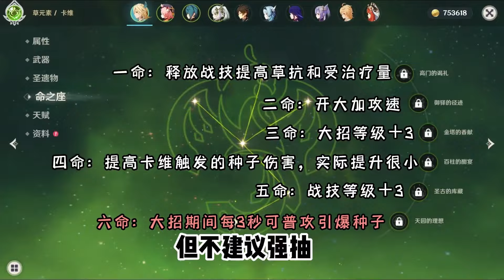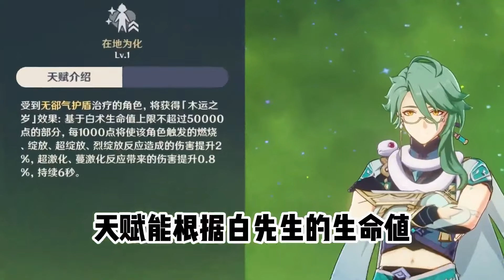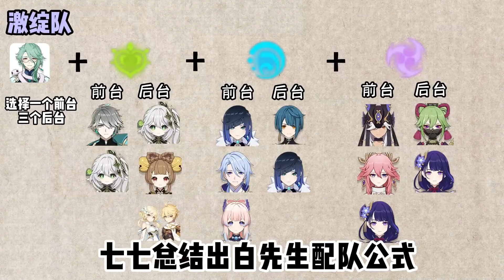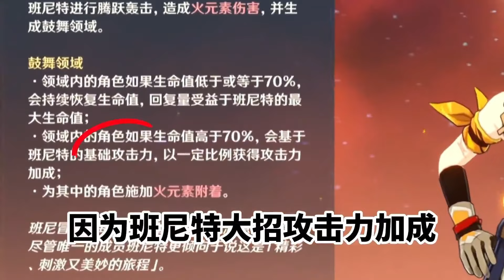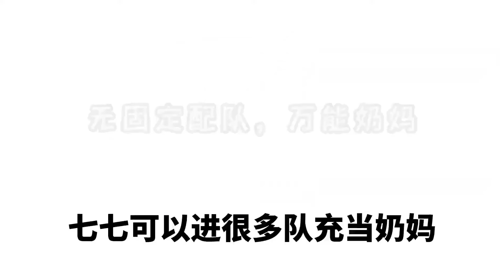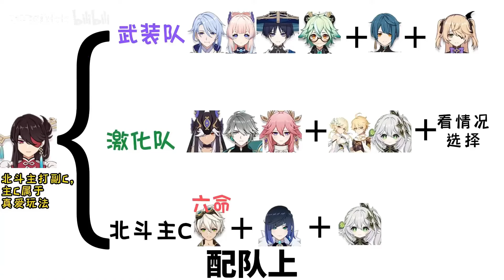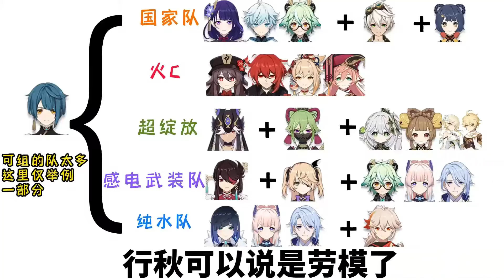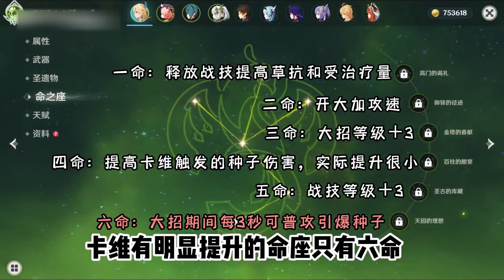【原神合集】胡桃玩家必学的操作，输出提高至少20%【想變強的七七】